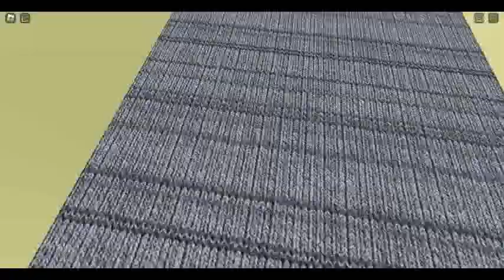The Backrooms huge update (4 more levels)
subscrib lol